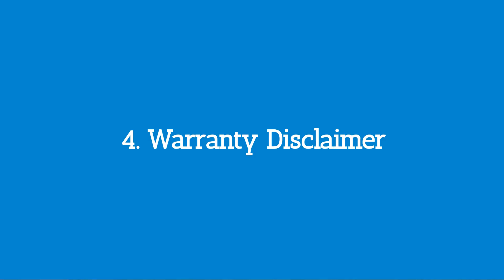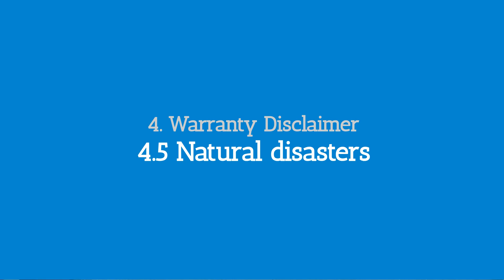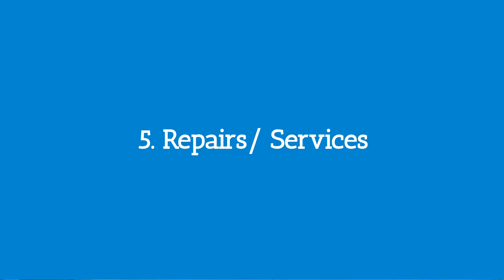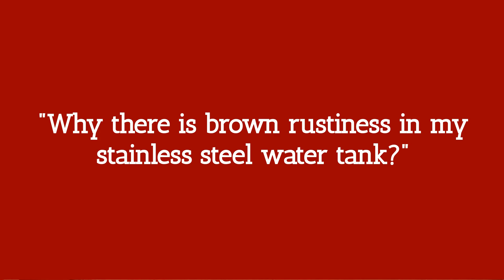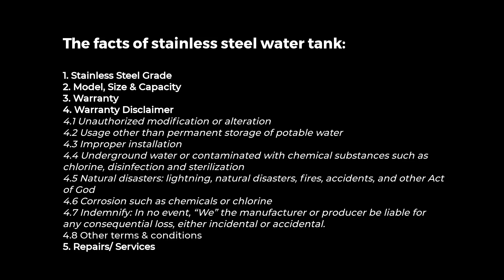The facts of Stainless Steel Water Tank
It is important to get some facts right before you invest into a stainless steel water tank. How much do you know about stainless steel? What about the models, size & capacity that suit you? Any product warranty? What does it cover?

Chapter 1. The facts of stainless steel water tank
1. Stainless Steel Grade
2. Model, Size & Capacity
3. Warranty
4.1 Unauthorized modification or alteration
4.2 Usage other than permanent storage of potable water
4.3 Improper installation
4.4 Underground water or contaminated with chemical substances
4.5 Natural disasters
4.6 Corrosion such as chemicals or chlorine
4.7 Indemnify
4.8 Other terms & conditions
5. Repairs/ Services

Chapter 2. What is the difference between ATKC & King Kong Stainless Steel Water Tank?

- Malaysia's Largest Home Improvement Online Store.